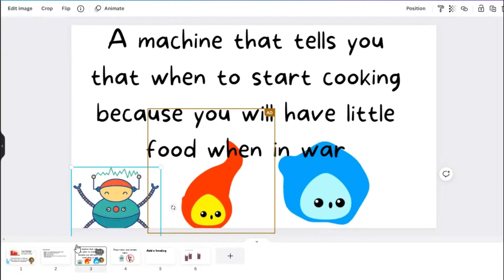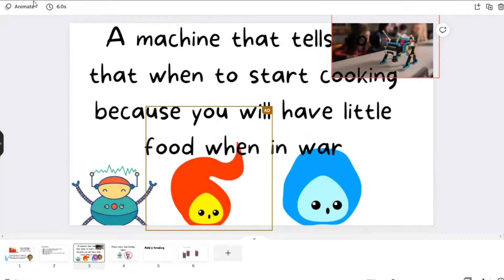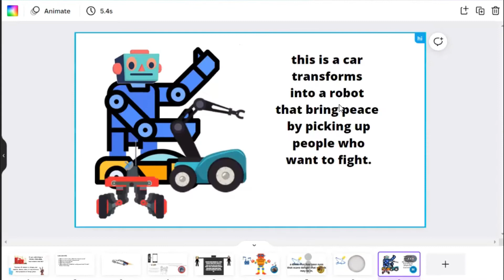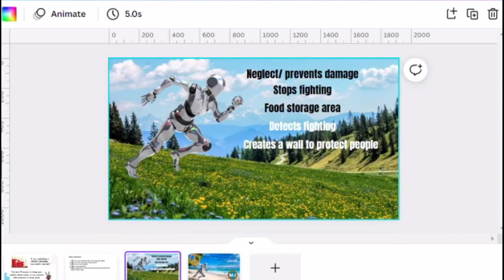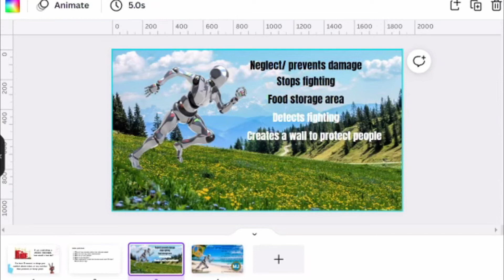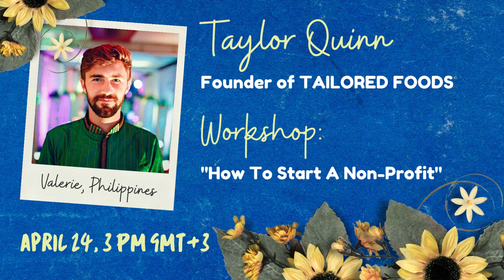"Kids Inventing for Peace" with Warren Wilson | Workshops for Peace | Peace Machines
Warren is an inventor whose mission is to help kids make their dreams come true. His most successful invention is “Better Blocks,” a toy that became a big hit in the 1990s that was sold to 2 million kids and made 45 million dollars in sales. He has moved on to global consulting, but his heart for helping bring out the best in kids remains. He has created programs teaching children about entrepreneurship and written the book “How to Think Like an Inventor.” He is now developing a STEAM education program that brings the joy and wonder of engineering into children's lives.

Workshops for Peace: An Overseas Filipino Homeschoolers Fundraising Initiative
This fundraising project was conceived as a way to get our kids involved in helping those in need. It was through the suggestion of inventor Warren Wilson to hold an “Inventing for Kids” workshop that we realized this could be turned into a series of workshops for kids. We met with Warren and we decided to take this project head-on.
In collaboration with another homeschooling family Homeschooling by Grace and the Youth-Led Initiative of our children, The Divrgents, we had an inspiring and insightful Pre-Workshop meeting with one of our beneficiaries in Ukraine, Teacher Ten (Krysten Mariann Boado).
We have been blessed to bring on board amazing people who want to help this cause. Each workshop will have a minimum fee of P250, but you are encouraged to give as much as you want and 100% of the funds will be turned over to the beneficiaries in Ukraine, Somalia, and the Philippines. You may also select which beneficiary you'd like to support or let us divide it equally. The workshop dates and speakers are as follows:

Workshop 1: April 10 (1PM Phil | 8 AM KSA | 5 AM UTC) Warren Wilson | "Kids Inventing for Peace"
Workshop 2: April 13 | Krysten Boado | "Culture Exchange with Kaizen kids, Ukraine" Kaizen. Alternative Learning
Preferred age group:
Grade 2: 6-8 students (10:00-10:40 AM Ukraine | 3 PM Phil)
Grade 4: 6-8 students (11:00-11:40 PM Ukraine | 4 PM Phil)
Grade 3: 6-8 students (12:20-1:00 PM Ukraine | 5:20 PM Phil)
Workshop 3: April 17 (3 PM Phil | 10 AM KSA | 7 AM UTC) Kids Who Farm | "Urban Farming for Kids"
Workshop 4: April 24 (1PM Phil | 8 AM KSA | 5 AM UTC) Valerie Fischer | "Content Creation for Teens"
Workshop 5: May 1 (12NN | 7 AM KSA | 4 AM UTC) Taylor Quinn | "How to Start a Non-Profit"